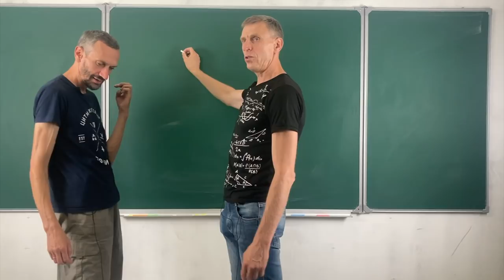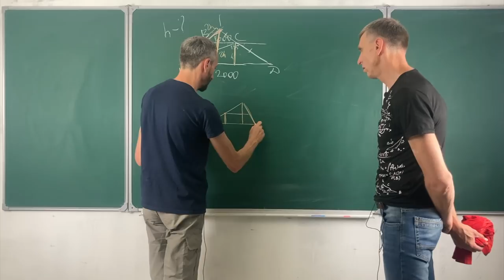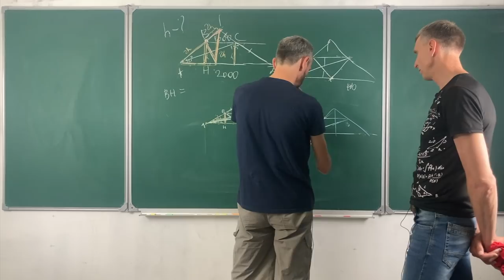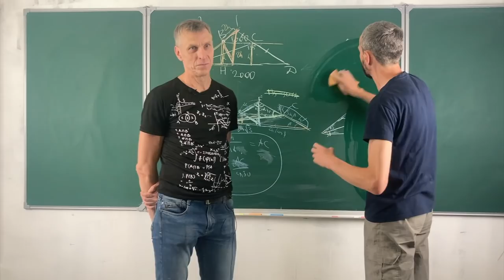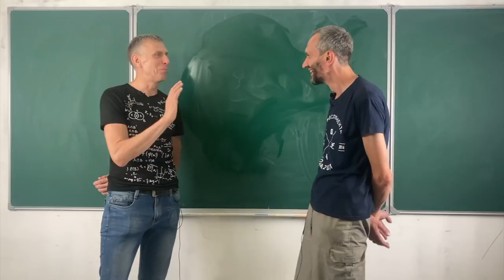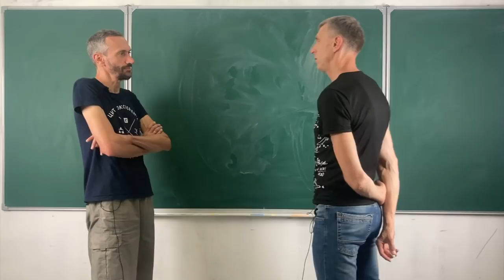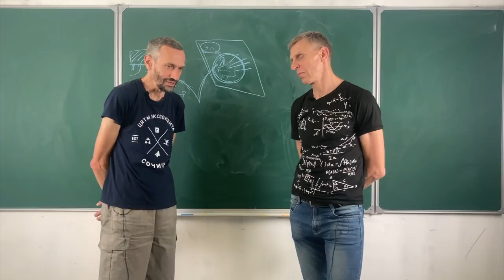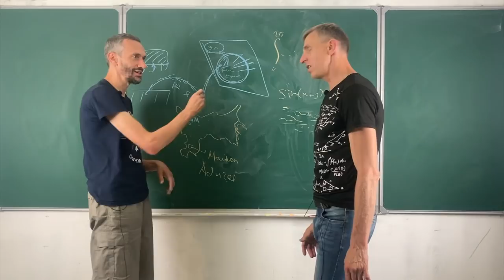ПЕТР ЗЕМСКОВ. ЗАДАЧА ПРО ТРАПЕЦИЮ И РАЗГОВОРЫ